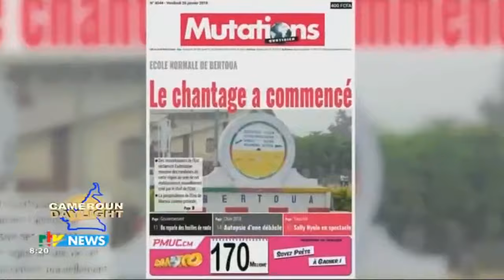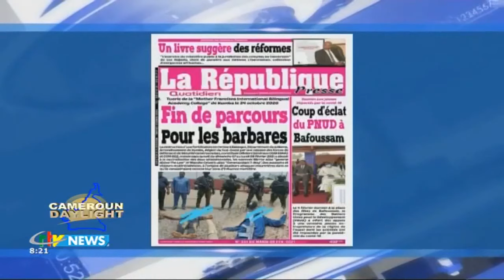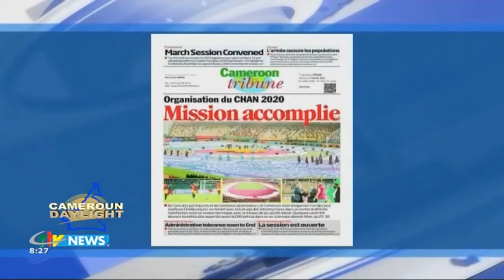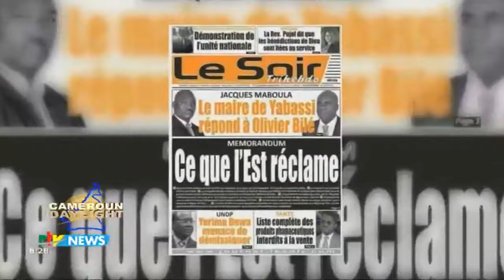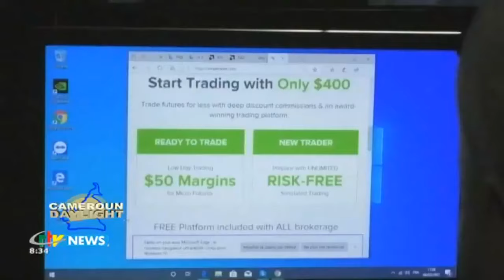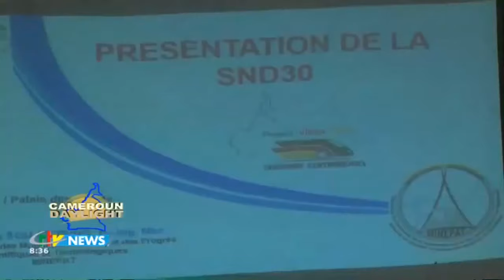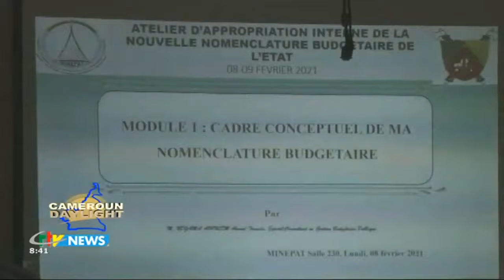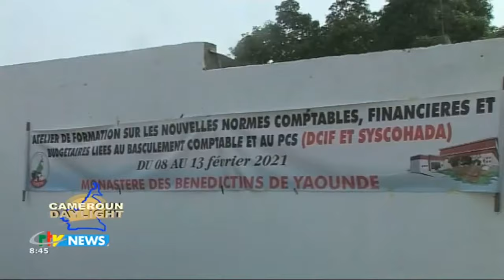CRTV - TABLOÏDS - (PRESS REVIEW - REVUE DE LA PRESSE) - HEADLINES - PAGE ÉCO - 09th February 2021